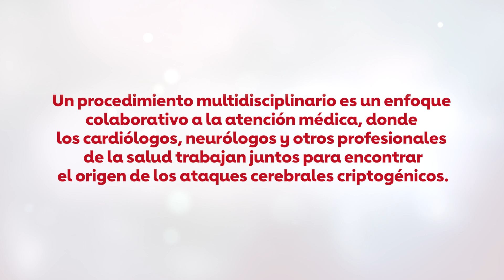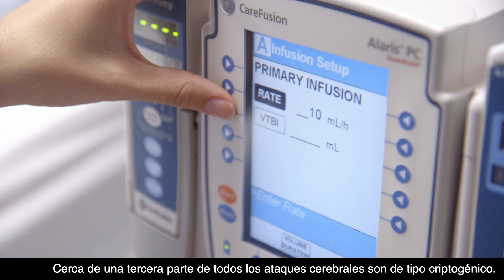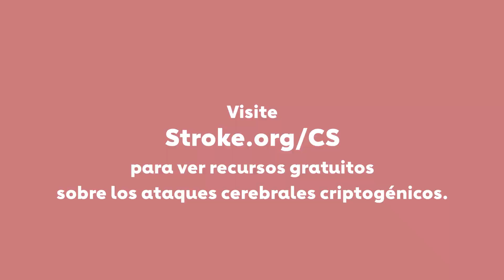Testimonio de atención colaborativa de ataque o derrame cerebral criptogénico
In about 1 in 4 ischemic strokes, the root cause is still unknown after testing. That’s when it’s important to dig deeper for a definitive diagnosis. Collaboration by neurologists, cardiologists, electrophysiologists and other integral team members may reveal the answers needed to provide targeted treatment for preventing recurrent strokes. Look for a variety of cryptogenic stroke resources